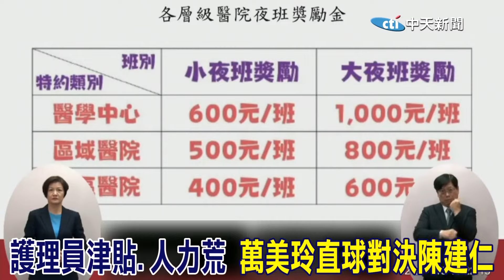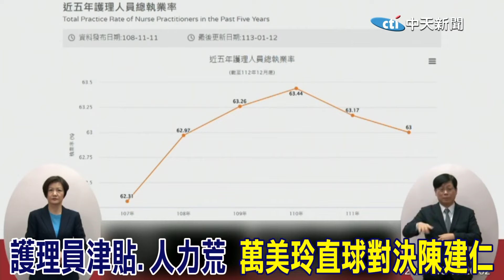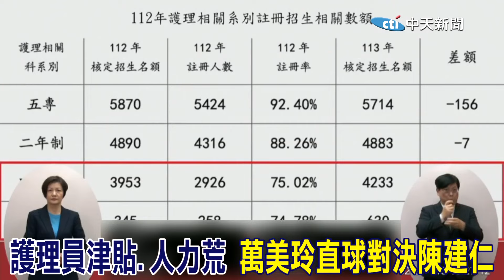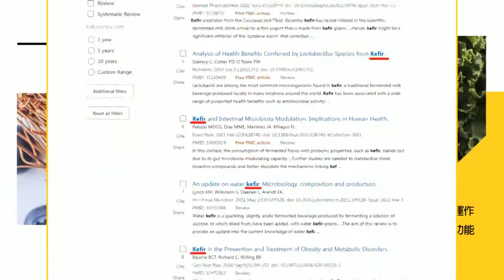陳建仁自己給的承諾520下台前做不到? 萬美玲直球對決為護理員請命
責任小編:老大不小編/佳仁編